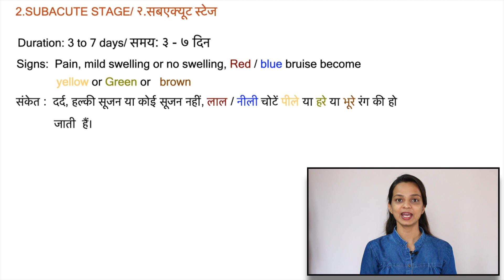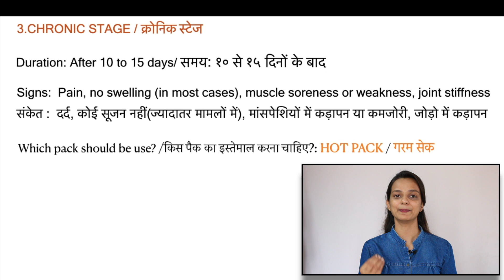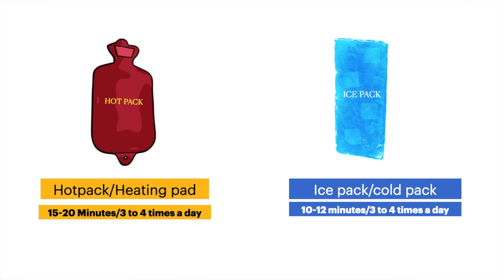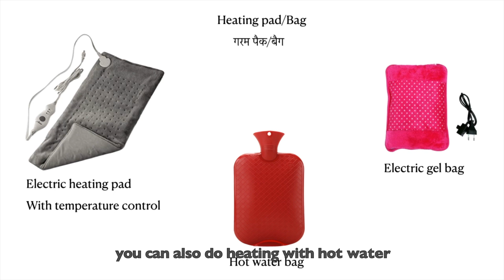किसका उपयोग करे आइस पैक या हॉट पैक ?!|Dr.Vandana Suthar (with English subtitles)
किसका उपयोग करे आइस पैक या हॉट पैक ?! |Which one should you use Icepack/Hot-pack?!|Dr.Vandana Suthar ( with English subtitles)

ISS VIDEO KO BHI DEKHE || ALSO WATCH THESE VIDEOS

garam pani bag, garam pani ki bag se sikai kaise kare, sikai karne ke tarike, barf se sikai kab ki jaati hai, chot lagne par thande pani se sikai kare ya garm pani se, agar sujan ho to garam sikai kare ki baraf se sikai kare , sujan me kya kare, sujan me kya lagaye